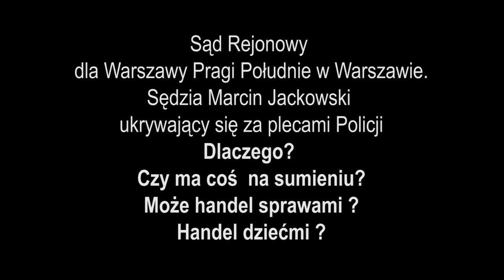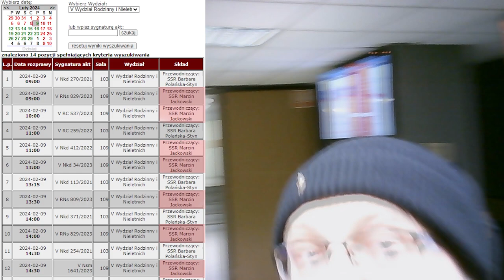Sędzia Marcin Jackowski ma coś do ukrycia ? Sąd Rejonowy dla Warszawy Pragi w Warszawie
Sędzia łamiąc prawo i Konstytucję nie wpuszcza osób zaufania, a także publiczności. Szarga mundur wykorzystując Polska Policja do ochrony przed tkwiącymi w jego chorej wyobraźni wyimaginowanymi smokami i potworami kreowanymi być może przez jego chorą wyobraźnię.

Panie Jackowski Marcinie tak zwany sędzio. Musisz mieć naprawdę zanieczyszczone sumienie.